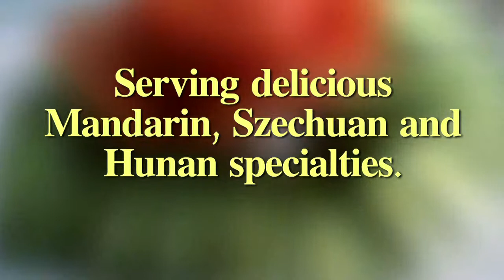Twin Dragon Restaurant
Best Chinese Restaurant in Auburn, CA and voted in the TOP 100 Chinese restaurants in America.